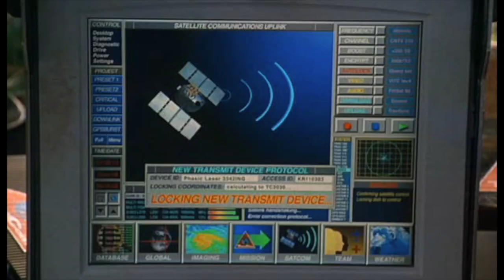How Karen Ross Destroyed 40,000 Lives - Congo Theory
Karen Ross, the hero of Congo (1995) really goes the extra mile for her revenge! Let's take a deep dive!